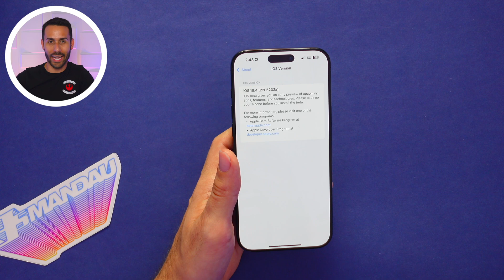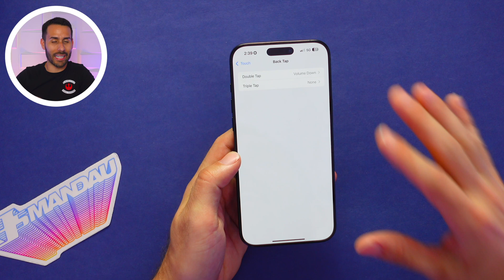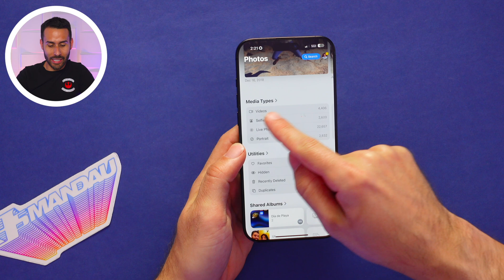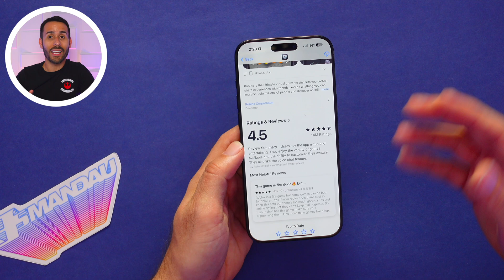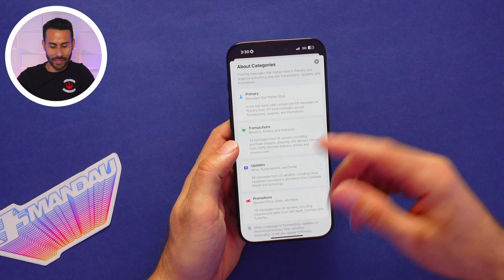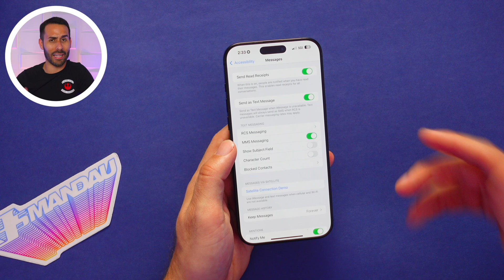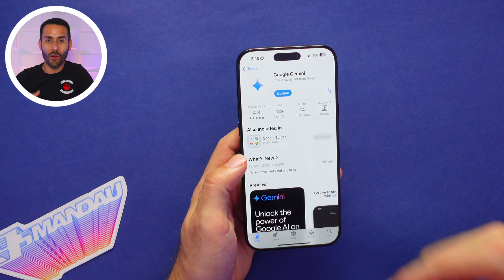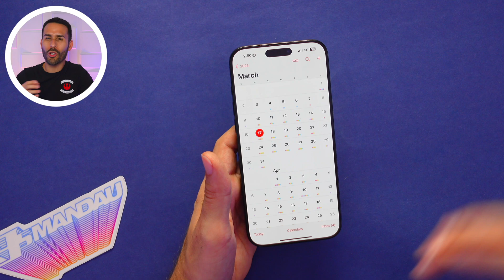iOS 18.4 Beta 4 - Recta FINAL! | 17 Nuevas Funciones y Cambios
En este video, exploró todos los cambios de iOS 18.4 Beta 4, desde mejoras en el desempeño y correcciones de errores, como todo lo nuevo que encontramos.

0:00 - Intro
0:13 - ¿Versión Final Pronto?
1:06 - Actualización a la Aplicación de Vision Pro
2:07 - Cambios al Botón Trasero
2:43 - Función Secreta
3:11 - Corrección de Errores y Desempeño
4:26 - Mejoras a la Aplicación de Fotos
5:25 - Nueva Función del App Store
6:13 - Mejor Desempeño en el Centro de Control
7:17 - Mejoras a la Aplicación de Apple TV
7:51 - Genmoji en WhatsApp
8:37 - Información de las Categorías de Apple Mail
9:24 - Icono de Modo Adaptativo de los AirPods
10:00 - Expansión de Función de Mensajes RCS
10:35 - Secretos de las Betas de iOS 18.4
11:24 - ¿Apple filtró Secretos en el Código?
12:14 - ¿Integración con Google Gemini?
12:44 - Lanzamiento Oficial